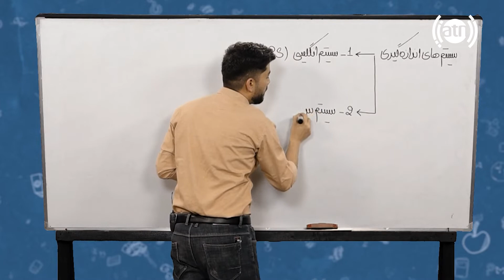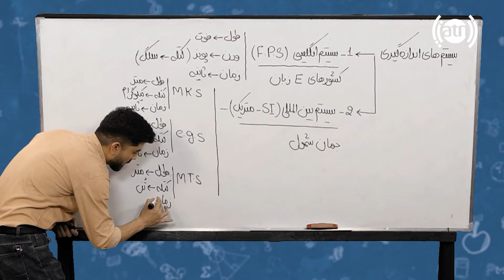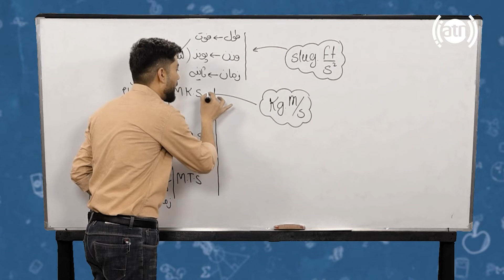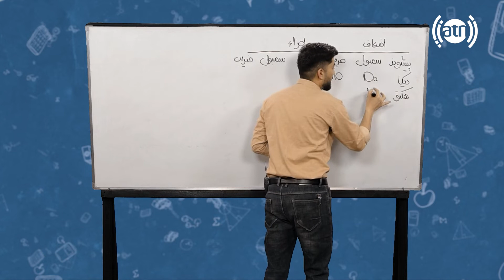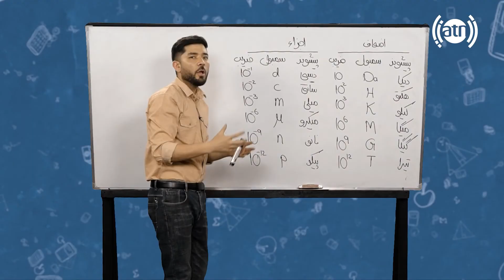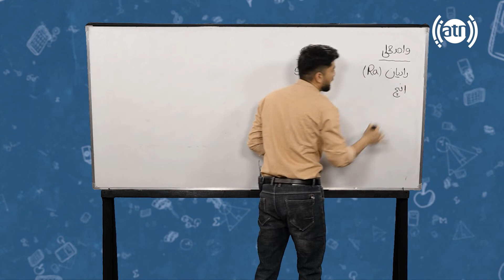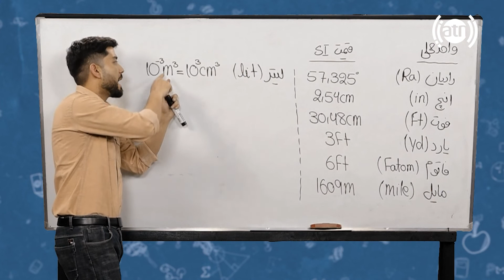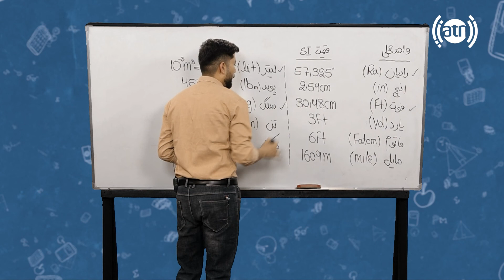Sabaq: Measurement systems - Session 14 / سبق: سیستم های اندازه گیری - جلسۀ ۱۴